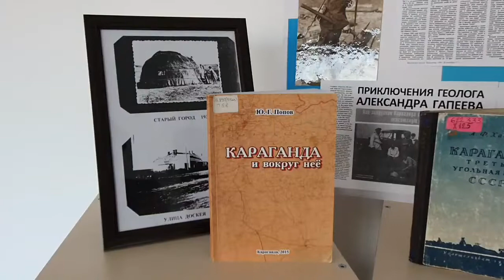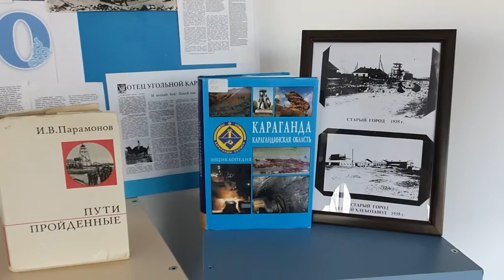«Отец угольной Караганды», к 140-летию геолога А.Гапеева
Предлагаем вашему вниманию беседу–диалог с научным сотрудником Карагандинского областного музея изобразительных искусств Омаровой Айгуль Саулетовной. Беседа была посвящена Александру Александровичу Гапееву - первому геологу–угольщику, доктору геолого–минералогических наук.